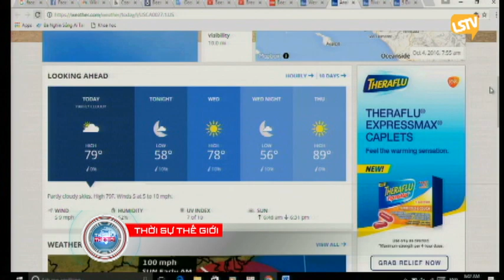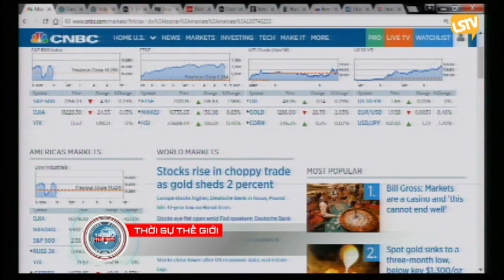THOI SU THE GIOI 2016 10 04 Part 1